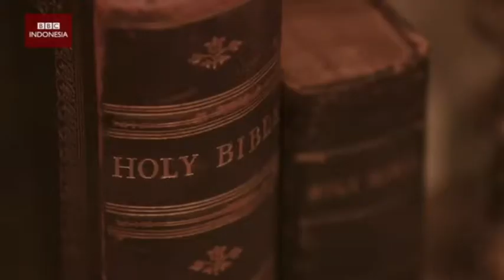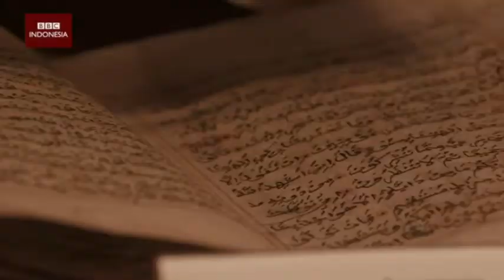MASJID BAALWIE SINGAPORE, HABIB HASSAN AL ATAS.